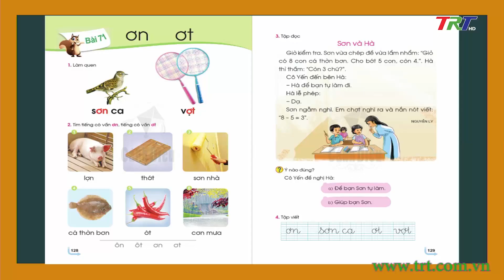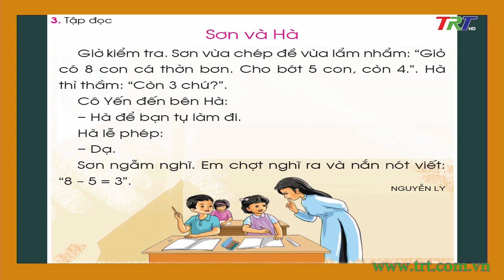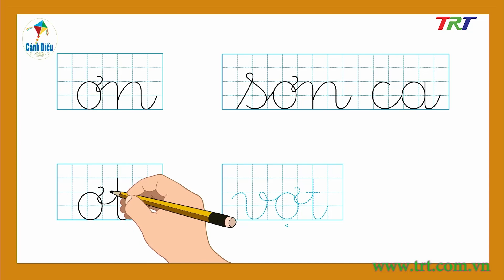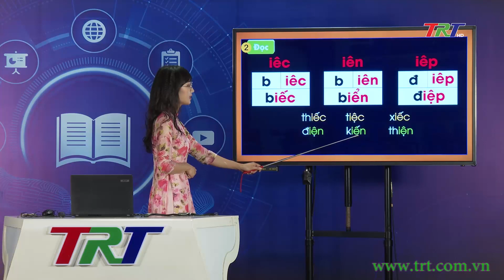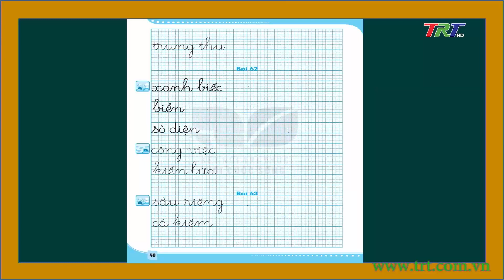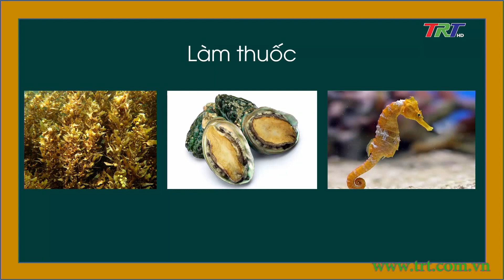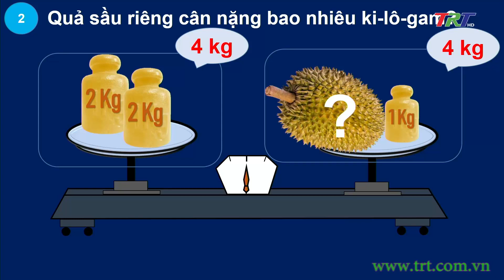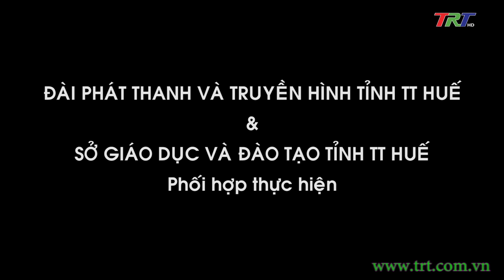Chương trình dạy học trên truyền hình - Khối 1& 2 - chiều ngày 01/12/2021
- Tiếng Việt lớp 1 ( Cánh diều )- Bài 71:  Học vần: ơn, ơt. Tập viết: ơn, sơn ca, ơt, vợt
- Tiếng Việt lớp 1 (KNTTVCS)- Bài 62: iêc, iên, iêp
- Toán lớp 2- Bài 40: Luyện tập chung ( Tiết 1 )